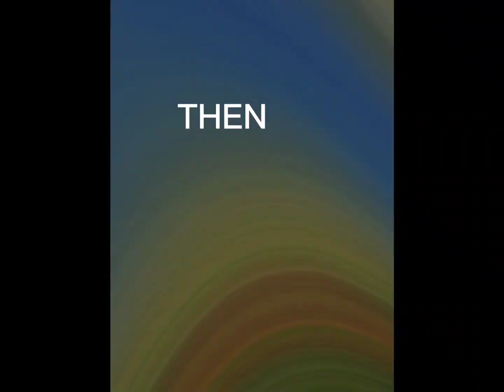My Dog Margo Then vs Now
See my dog Margo when she was a young pup vs her present age. stick around till the end for two funny Margo memes. Then meme vs Now meme. which do you think is funnier?